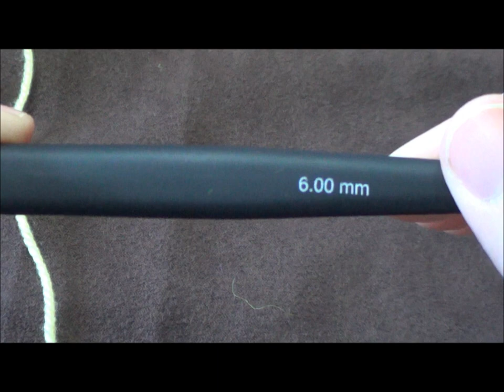TUTO crochet :Astuce 1 : 6 astuces et erreur à éviter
Vous aimez le crochet ? Vous êtes débutantes et plus? Vous souhaitez apprendre et découvrir ?

SUIVEZ MOI !